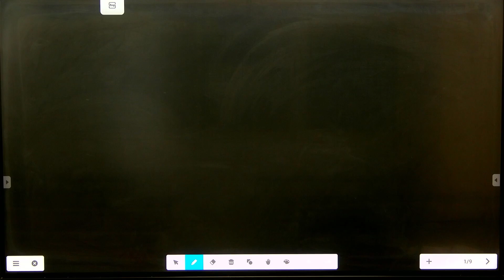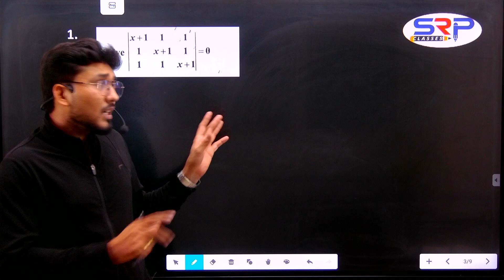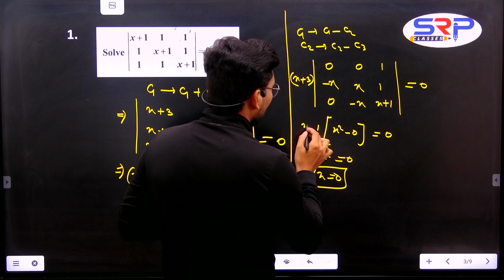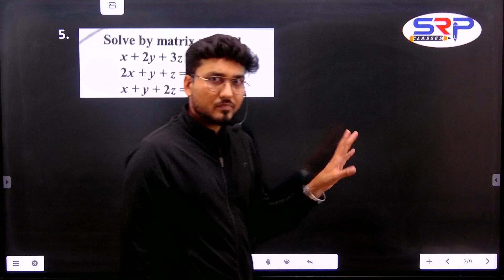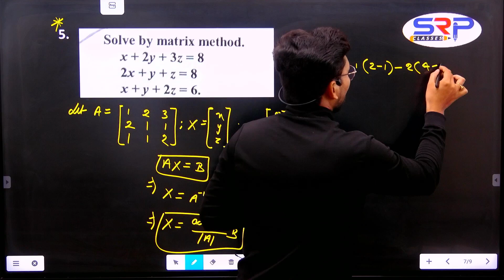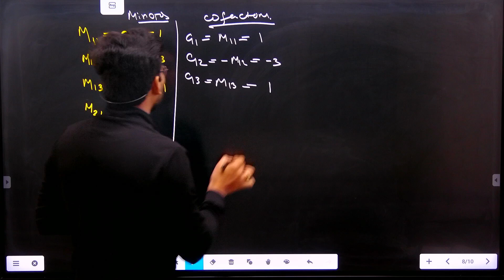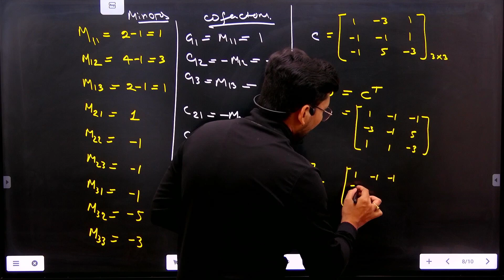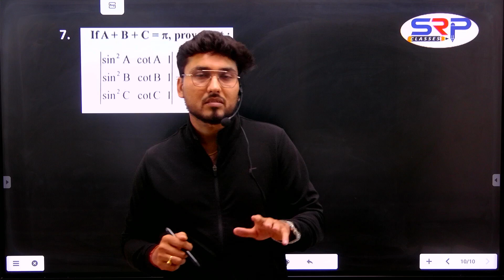SCIENCE ବୋର୍ଡ ପରୀକ୍ଷା 2025 | DETERMINANTS | 2,3,5 MARK Important Questions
"  Free Learning & Happy Learning
        Education For Better Tomorrow "

Free Register now👇

Cash prize* Up to 1 Lakhs🎉 🔥🔥
Exciting Gifts🎁

OUR OFFLINE CENTRE:
                    1st floor, 78-A, BJB Nagar, BBSR- 751014